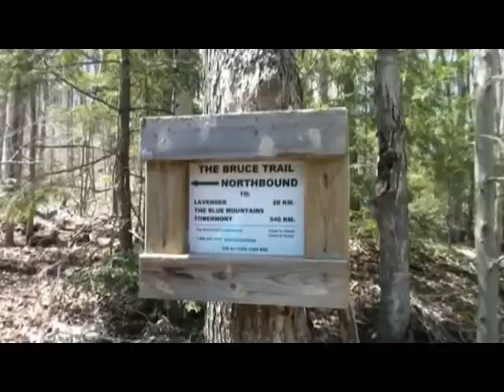Весенняя прогулка по BRUCE TRAIL 29 апреля 2012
April 29, 2012. THE BRUCE TRAIL. Toronto, Canada